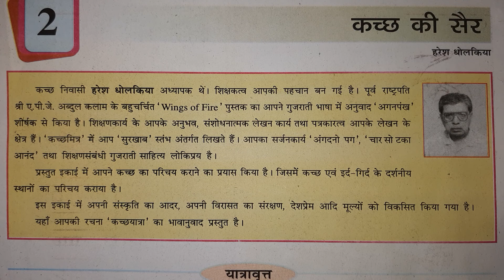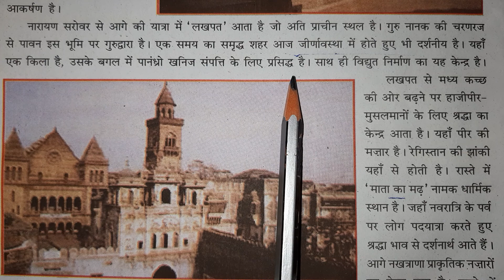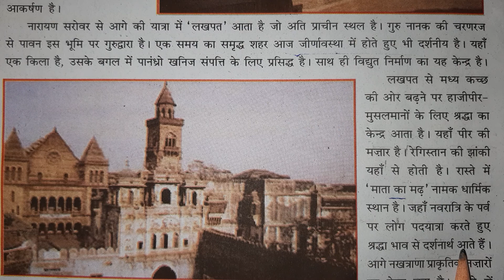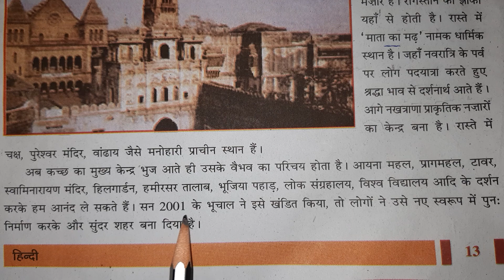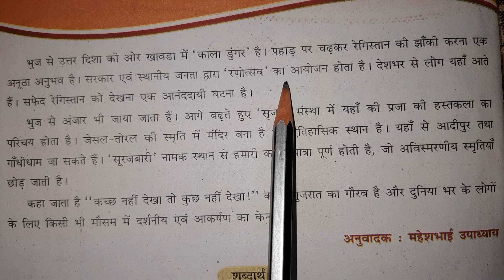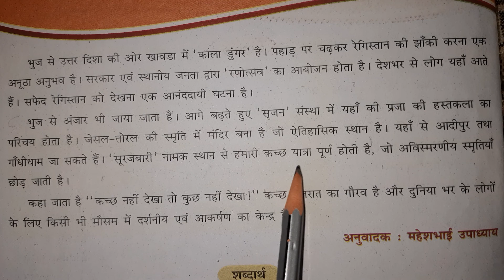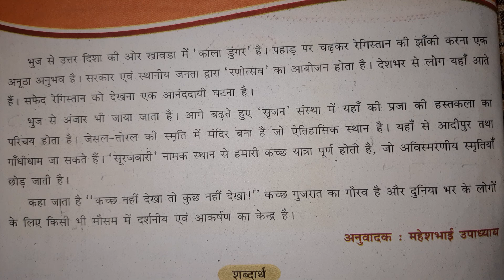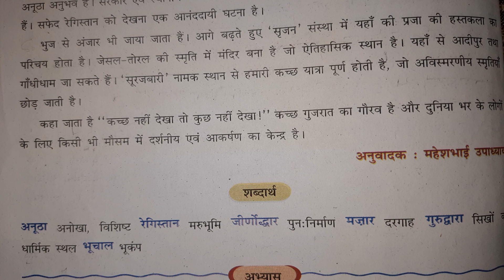std-8 sub-Hindi lesson-2 " કચ્છ કી શેર "Date-23/12/2020